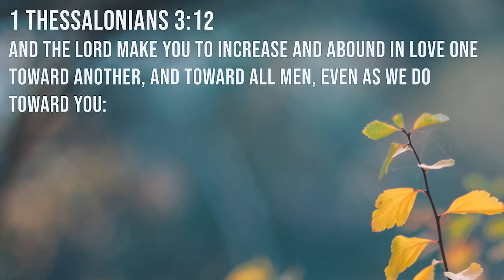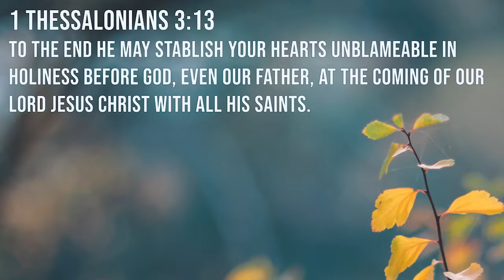Walking in Faith and Victory Broadcast | Walking in the Love of God | Part 4 | 3/22/2022